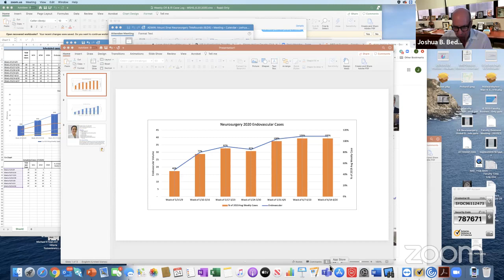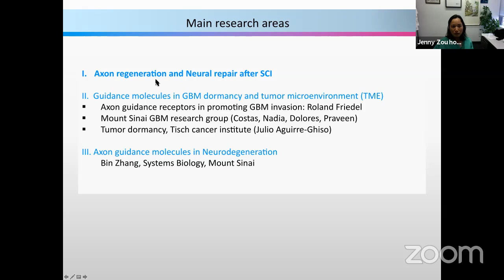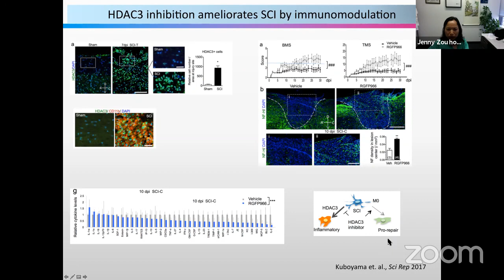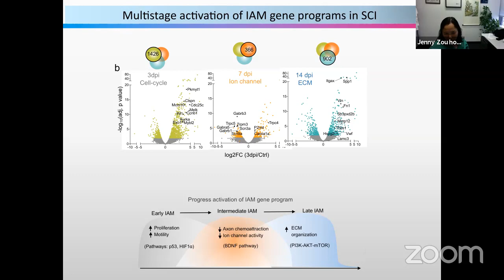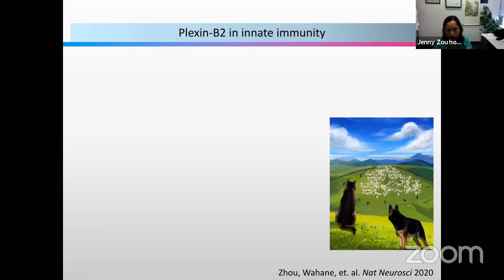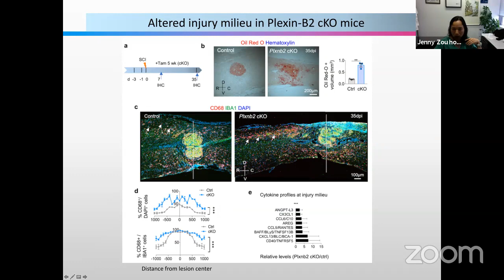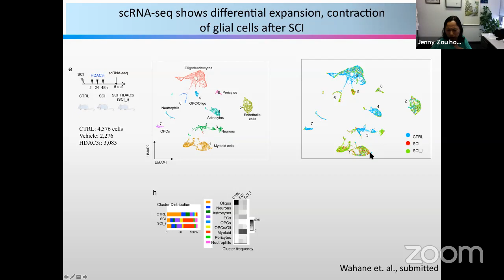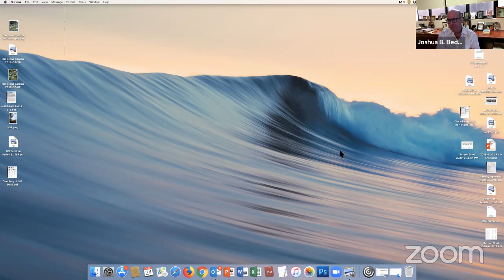Molecular Mechanisms of Axon Regeneration and Neural Repair with Hongyan "Jenny" Zou, MD, PhD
Mount Sinai neurosurgeon-scientist Dr. Hongyan "Jenny" Zou presents research conducted by her lab about molecular mechanisms of axon regeneration and neural repair, some of which was featured as the cover story of the March 2020 issue of Nature Neuroscience.